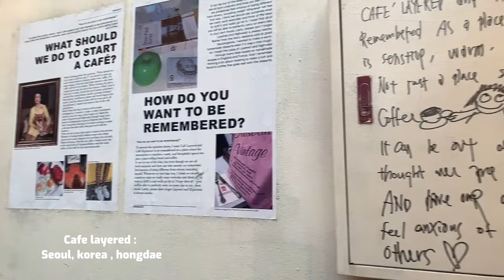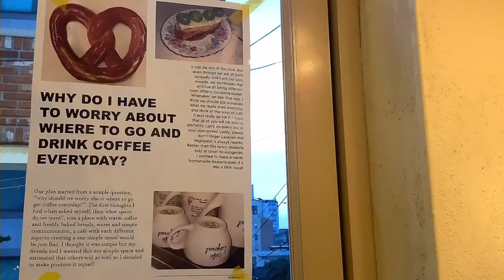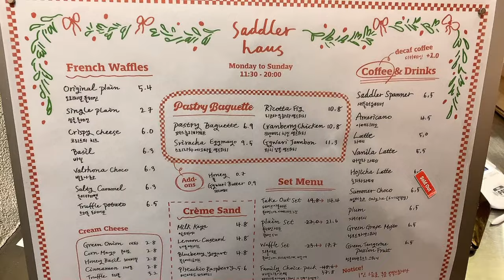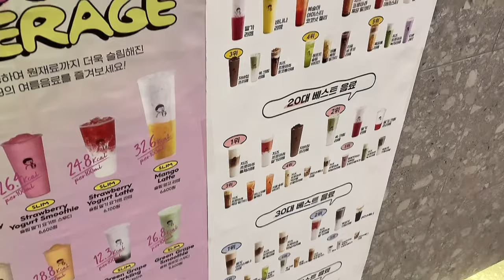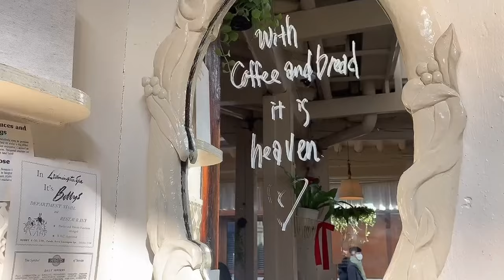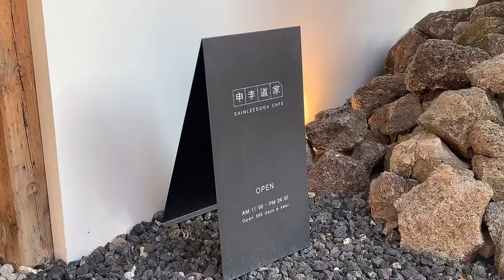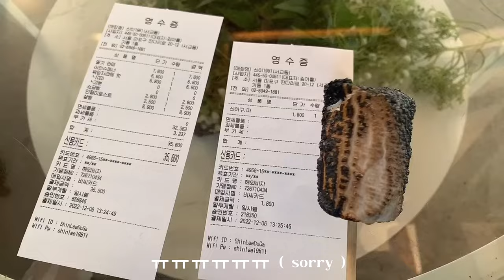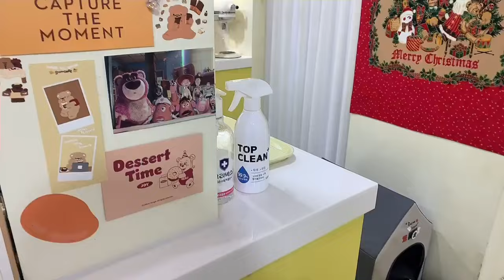Cafe in Korea , 🇰🇷 korea cafe hopping/vlog 🌷cute cafe you must try in kr !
Korea cafe hopping/ vlog 💗   Cute cafe in Korea that you must try !

Hope you enjoy watching this cafe vlog in 🇰🇷